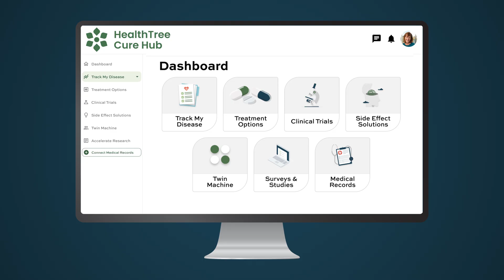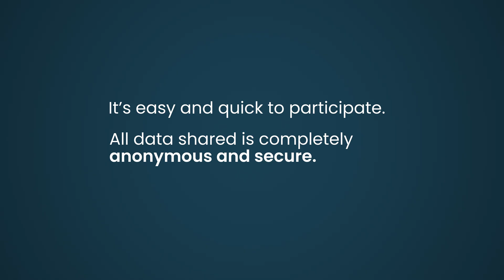The Future of Cancer Cures | HealthTree Cure Hub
Join HealthTree Cure Hub to help you find your best treatment options and accelerate a cure for all blood cancers.

Donate to the HealthTree Foundation or learn more about additional blood cancer support we offer